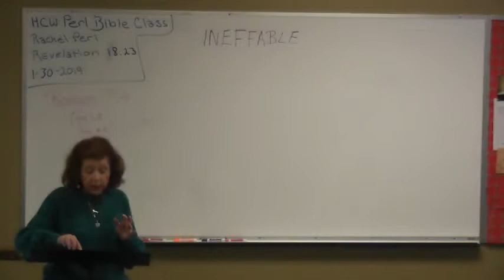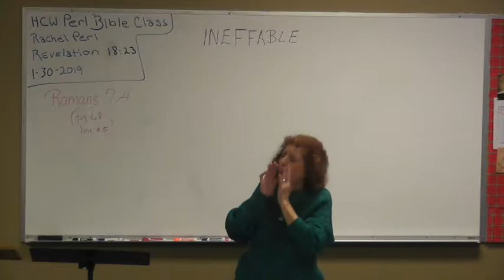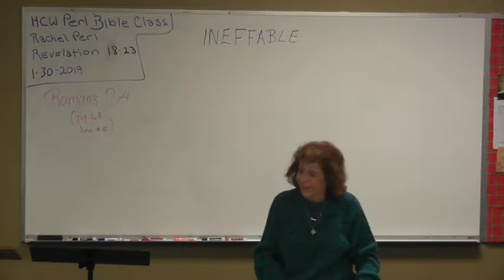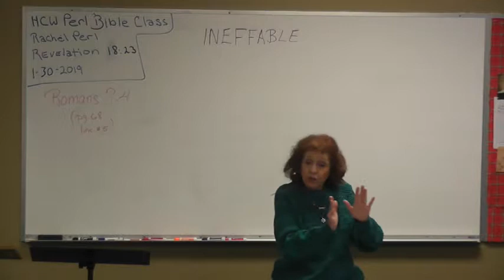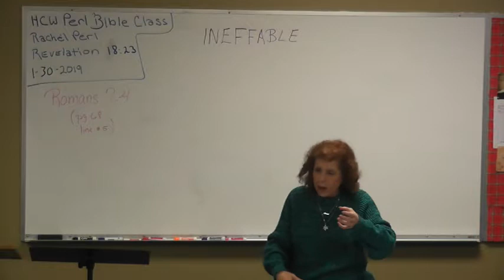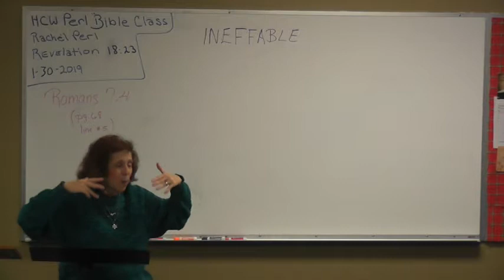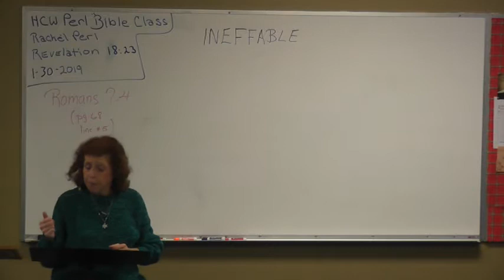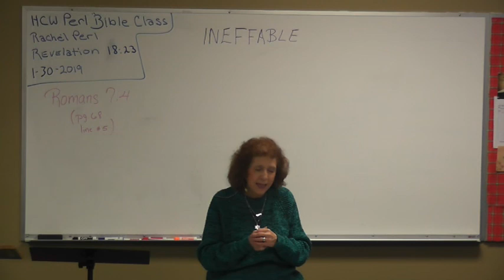CD# 123 - 1/30/2019 Revelation 18: 3 HCW Perl Bible Classes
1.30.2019 Revelation 18:3 Hebrew Christian Witness Inc. Bible Classes  (HCWPERL)